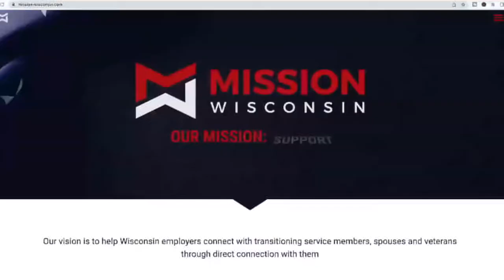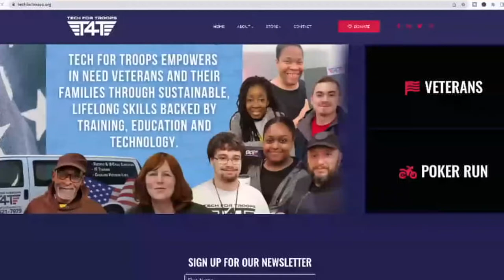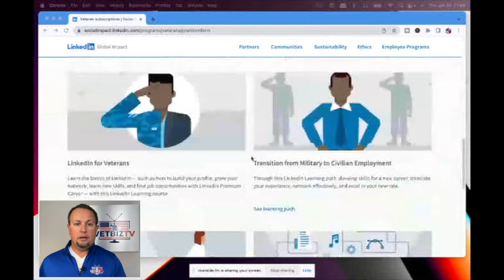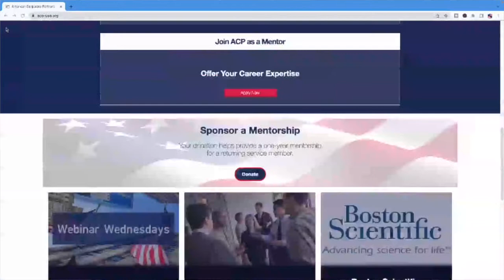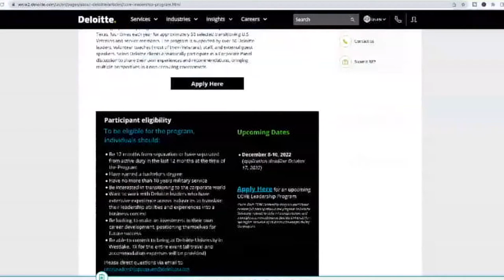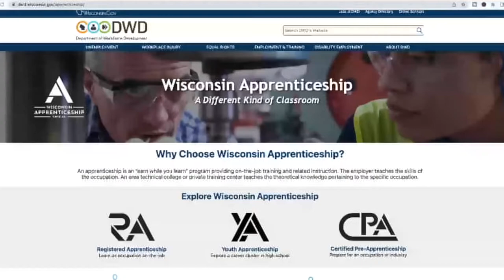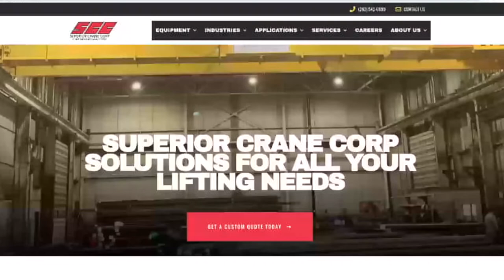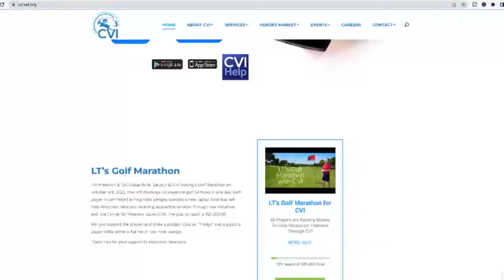How to successfully transition from Military to Civilian Life | Veterans share their tips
In this video, we're going to be talking about the very important topic of successfully transitioning from Military to Civilian Life.

For many veterans, this is an often difficult process. In this video, we're going to be featuring veterans who are sharing their own personal experiences with transitioning from the Military to the civilian world.

Links referenced in the video:

LinkedIn For Veterans: 04:24

Center for Veterans Issues (CVI Help App - Find Veteran Organizations in your area)

Links to Veteran Contributors:

Steve Janke: 0:43

Mark Capser: 01:41

Steve Cundy: 06:14

Jorjio Hopkins: 06:37

Richard Badger: 09:16

Greg Fischer: 12:33

Ryan Healy 14:17

Jason Young: 15:52

Ed Garza: 18:17

Bryan Regnier: 19:40

VetBizTV -- Where we highlight, honor, and support Veteran-Owned Businesses, Veteran Non-Profits, Military Veteran Executives, and Military Veteran Spouses, all doing great things in business and the community.  Military Veterans are an important asset to everything we do to live in such a great country, we call the USA. They all have different experiences and circumstances that tell a story.

Subscribe to our channel and be notified and hear the stories of Veterans who are applying and using the skills they’ve learned and earned through their Military Experience and how you can too!